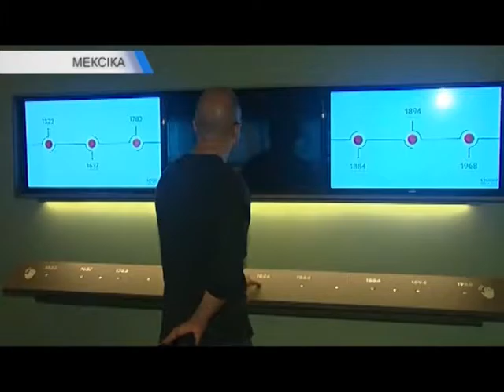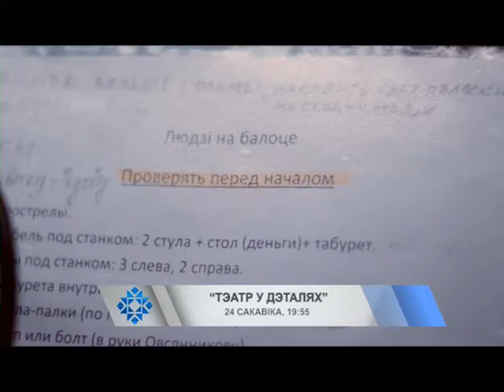Калейдаскоп. Навіны культуры (23.03.2017)